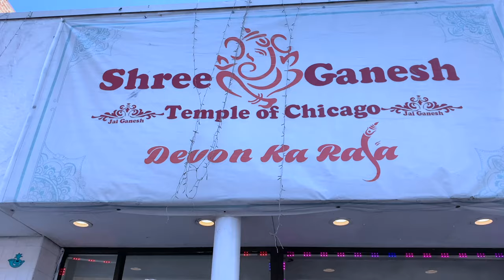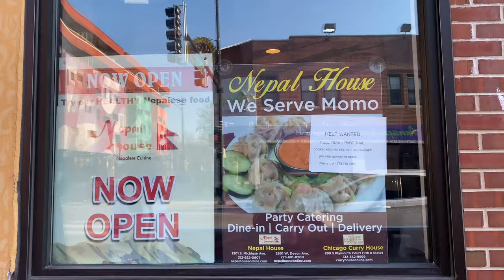Chicago Vlog | Mini India In Chicago | BEST FOOD TOUR EVER! | DEVON STREET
If you're ever in Chicago, You HAVE to try out this restaurant. This vlog was so much fun and so raw. This is exactly how we are off the camera too and felt so natural. Hope you guys enjoy it!

How To Travel To Manali Via Air/Road During COVID | All You Need To Know | Manali Vlog

Manali | Where To Stay | Prices | Best Time To Travel | Places to Visit | ALL YOU NEED TO KNOW
I help people with their Mindset, Relationships & Mental Health using the Law of Attraction & Spirituality. In turn helping them remember just how powerful they are!

Join our beautiful Facebook Community to meet people who are passionate about Spirituality and Law of Attraction from across the globe.